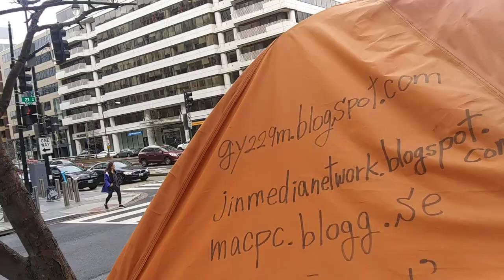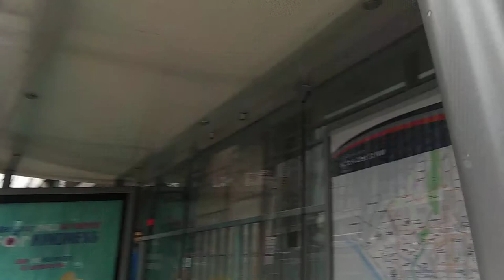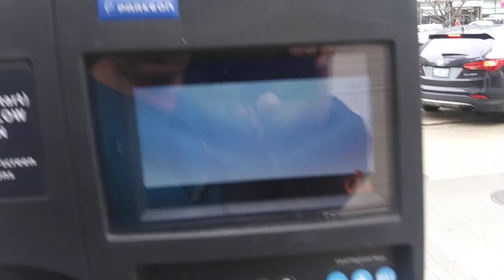1) do your worst forever! 20200204 102407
**"u.s.a is full of criminal people in the government and the court
and law enforcement and intelligence agencies and major cities
and churches and media and entertainment businesses. They are
the people who have constructed satan's strong military base from
long time ago. This world have same satanic trend as bible said.
But nobody knows social trend in their countries and the world.
National corruption specialists and such a criminal minority have
enjoyed power life by crimnal majorities and jewish community
who have most powerful political power in u.s.a. All of them are
the leaders of obligation policy violation and the supporters of

From 2004,
5 times of gun threat,5 times of knife threat,many times of black guys threat,uncountable times of cheating and taunts,uncountable time of spitting,uncountable times of spraying nose,